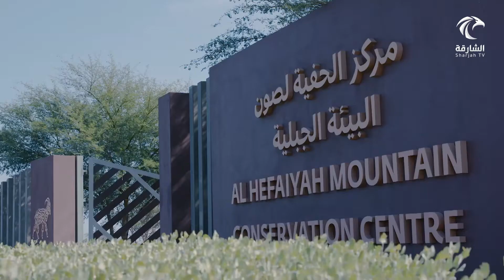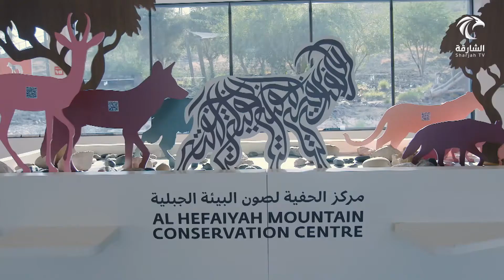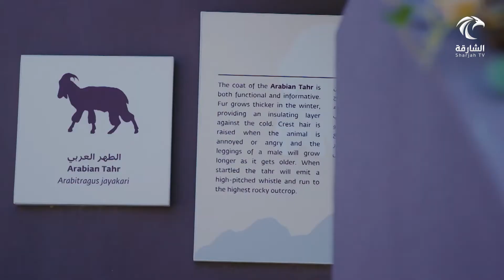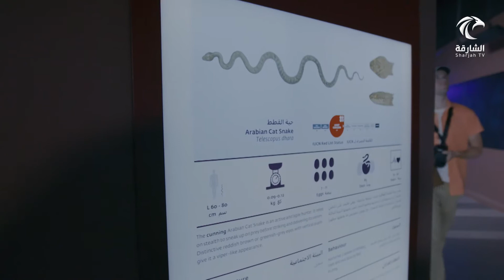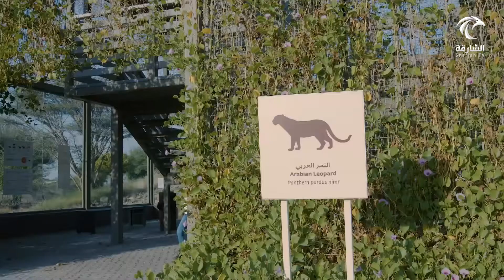برنامج سبع أيام في الشارقة - نزل الرفراف و مركز الحفية لصون البيئة الجبلية